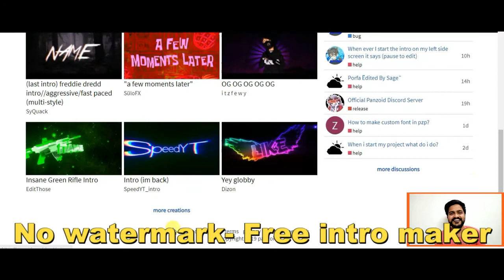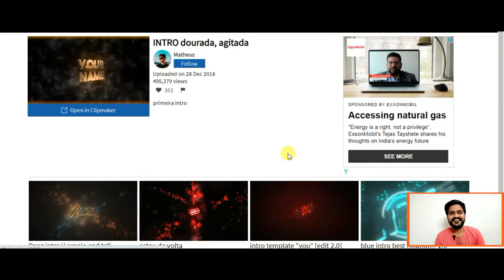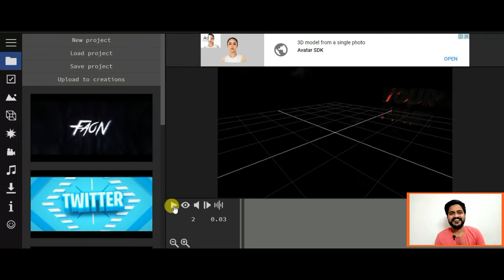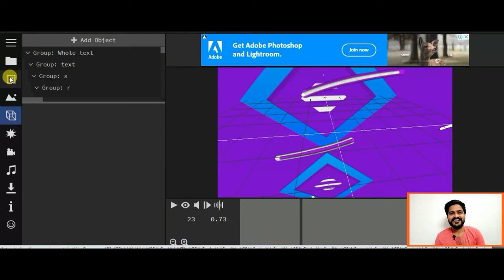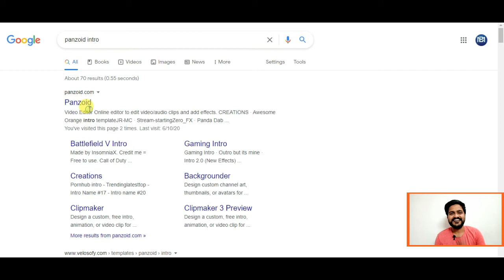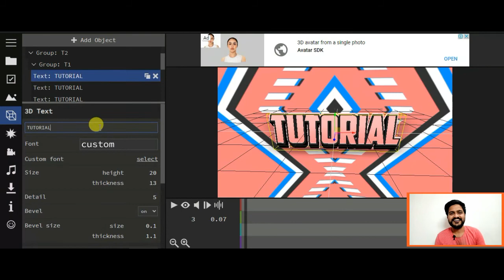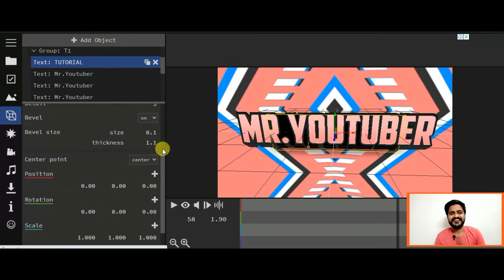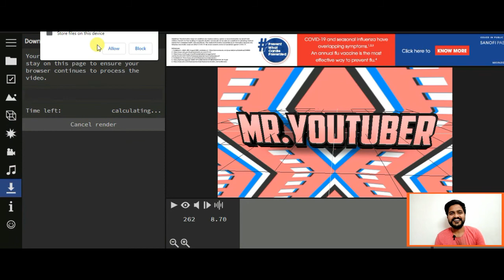How To Make Free Intros For YouTube Videos in mobile 2021 | Tamil | Mr.Youtuber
Youtube intro gaming channel make in mobile. Want to know how to make youtube intro? Today I'm sharing exactly how to make youtube intro with youtube intro templates.
youtube into template
1.youtube channel tips
2 youtube channel tricks
3. YouTube channel tutorials
4. YouTube new updates
5. YouTube channel educational
6. YouTube channel growth
8. YouTube videos views increase
9. YouTube channel ideas
○ youtube intro maker
○ invideo tutorial